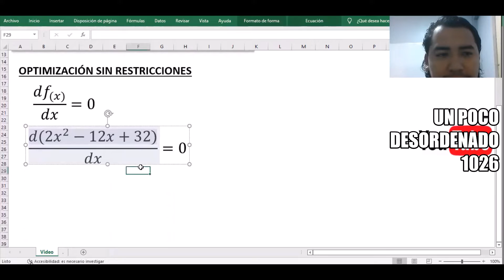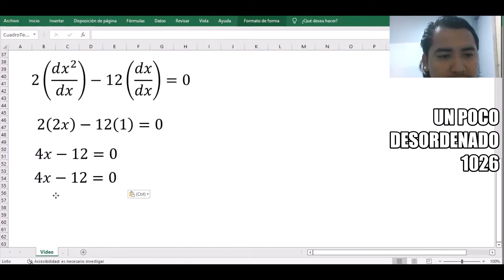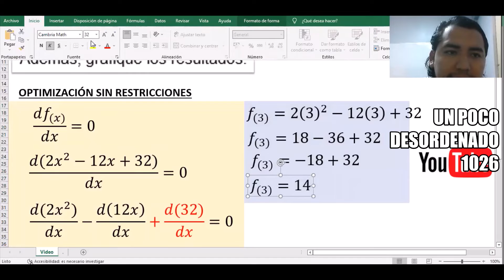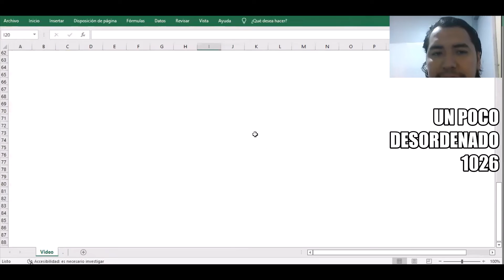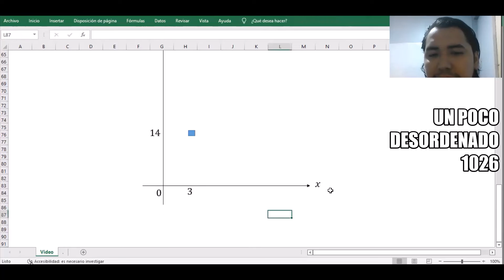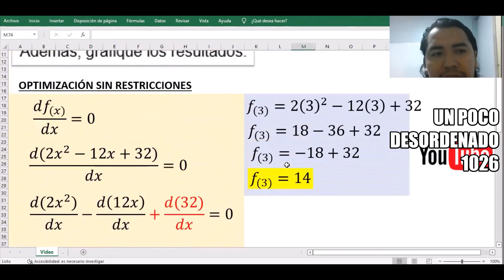Ejercicio resuelto de optimización sin restricciones de una función cuadrática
DESARROLLO MATEMÁTICO
Optimice la siguiente función:
f(x)=2x^2-12x+32
Además, grafique los resultados.